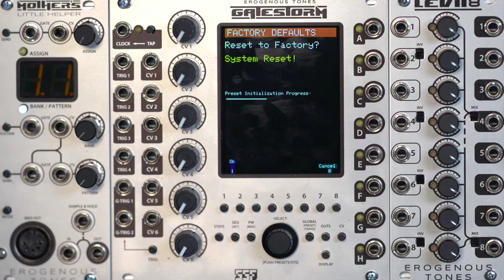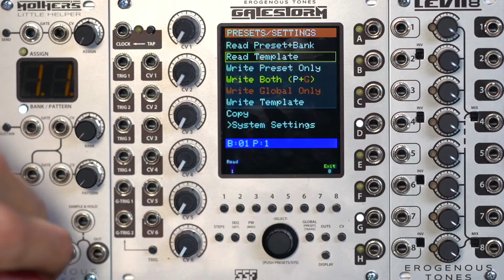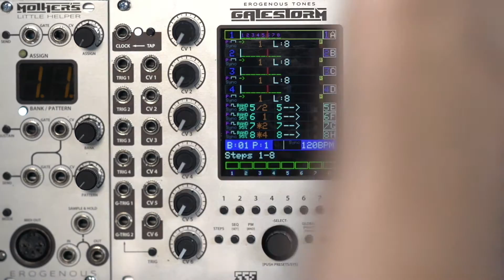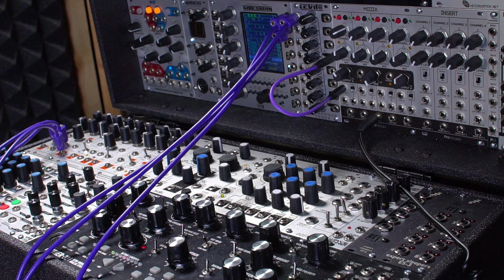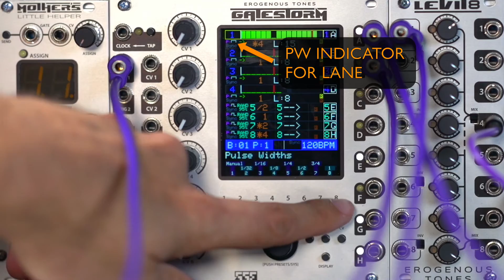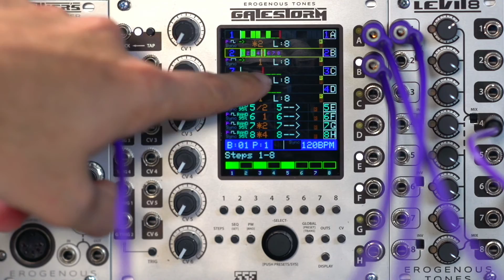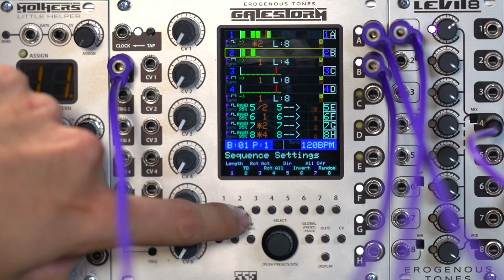GATESTORM: Quick Start - Gate Generation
Second video in a series about the GateStorm eurorack module.  This video goes through restoring factory settings, loading up a default template, and setting up a few complex lanes to drive a bass drum module.